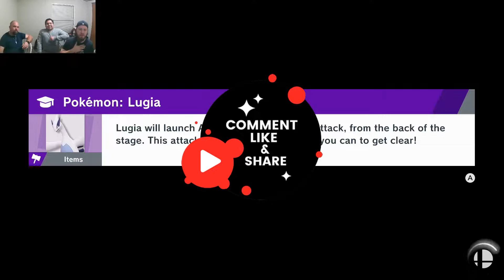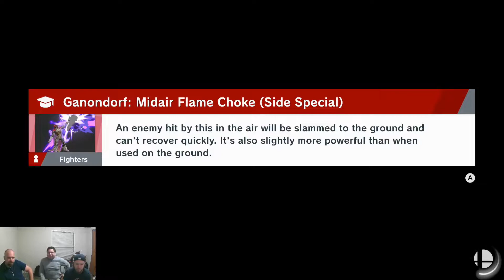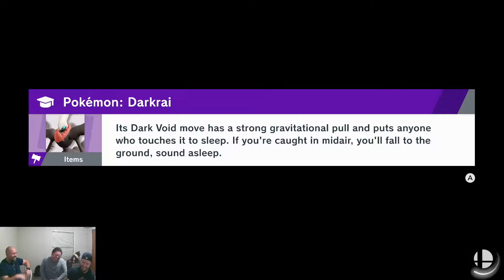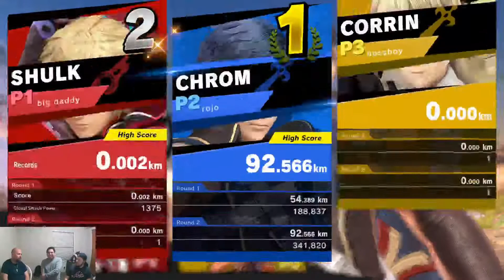Home Run Derby-Super Smash!!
Welcome back to the channel everyone we are the 8thPlace Bros! Today we are playing a Home Run Contest on smash ultimate. How far can we hit the poor sand bag? Can we hit him at all? Stick around and find out.